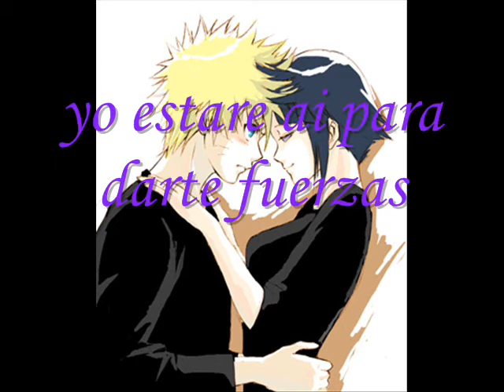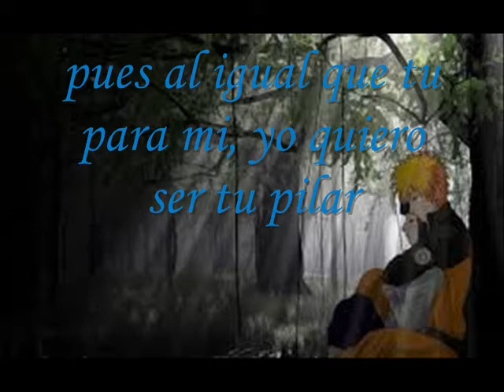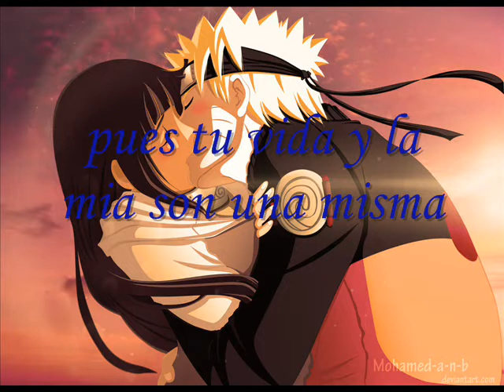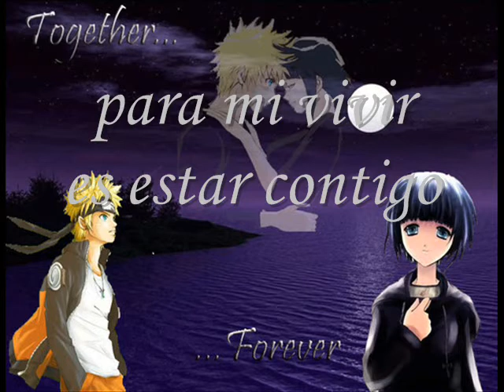yo e voy a amar N' Sync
yo te voy a amar naruto y hinata